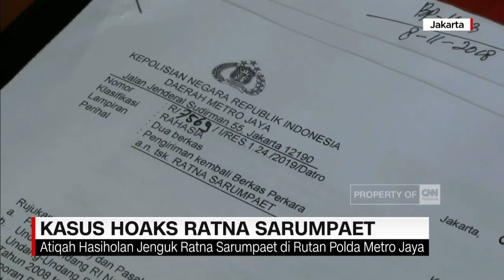Atiqah Hasiholan Jenguk Ratna Sarumpaet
Atiqah Hasiholan , kembali menjenguk ibundanya , Ratna Sarumpaet , yang tengah menjalani masa tahanan sebagai tersangka penyebaran berita bohong atau hoax .

Dalam keterangannya, istri dari Rio Dewanto tersebut mengatakan , dirinya hampir setiap hari menjenguk ibunya yang saat ini dalam kondisi sehat .

Like & Follow Facebook:
CNN Indonesia

cnnindonesiatv